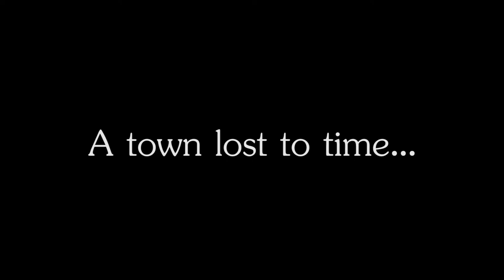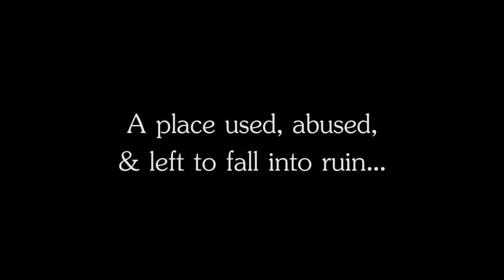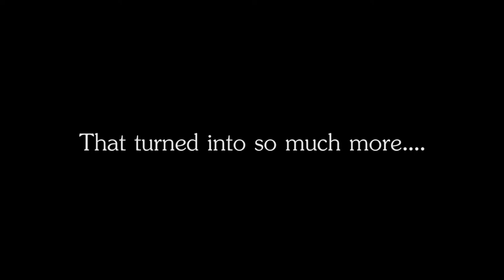Henry River Mill Village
Henry River Mill Village is a historic landmark in the country of North Carolina. Located in Burke County it is one of the few remaining Mill Villages.